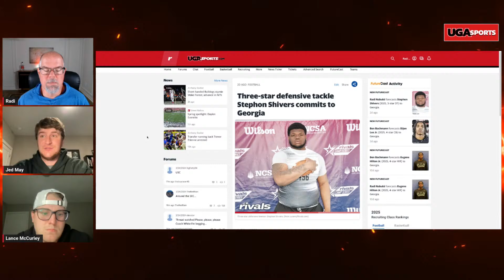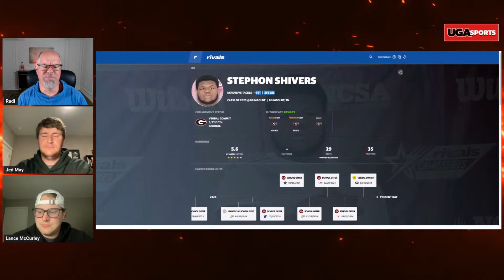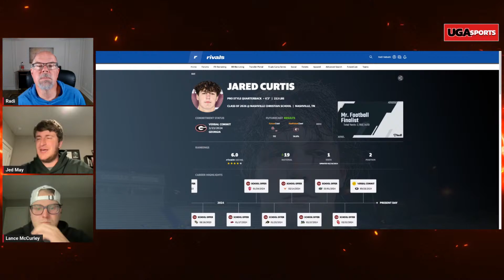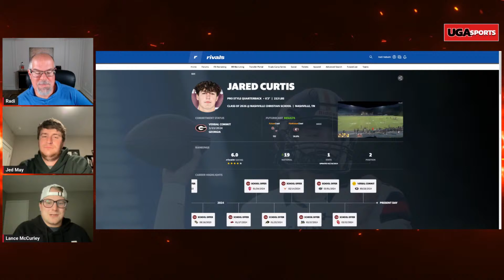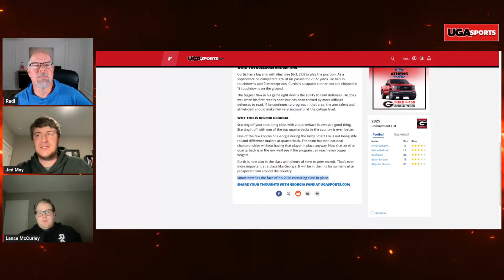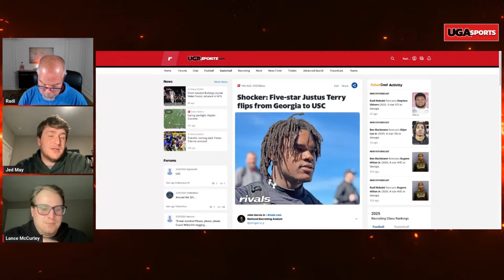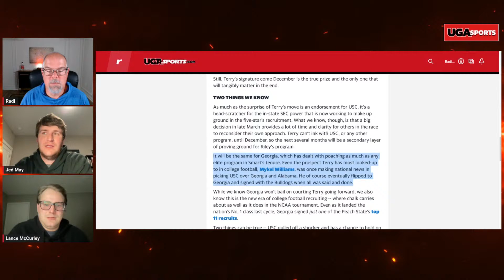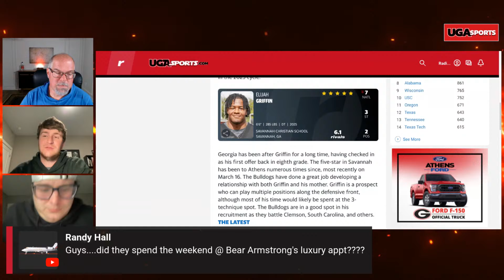Georgia recruiting: Rumors vs. FACTS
We need to have an emergency episode as things have gotten crazy in the last 48 hours...